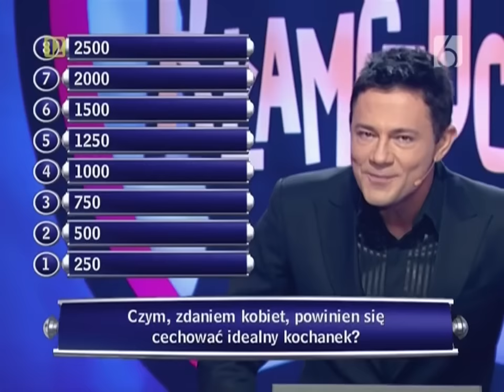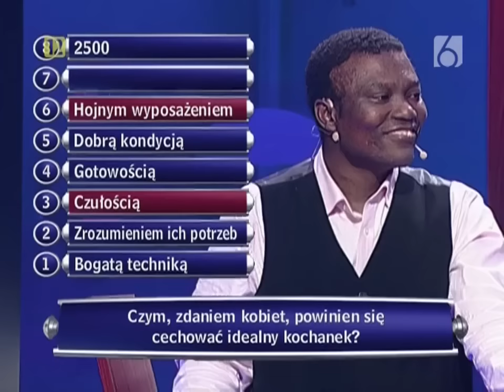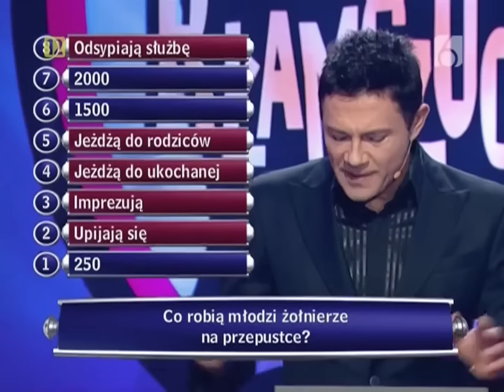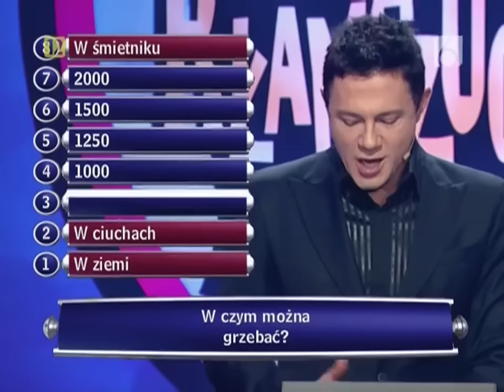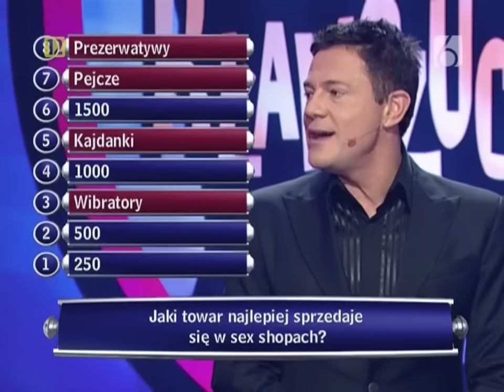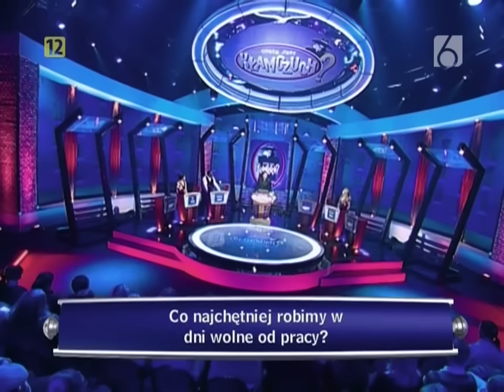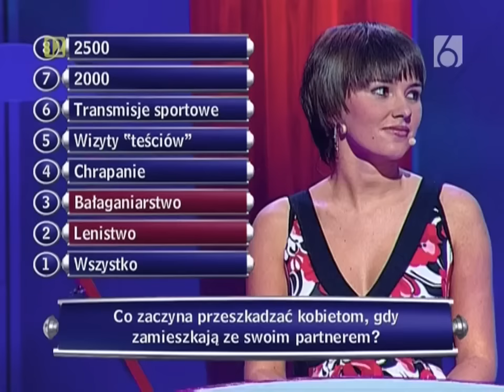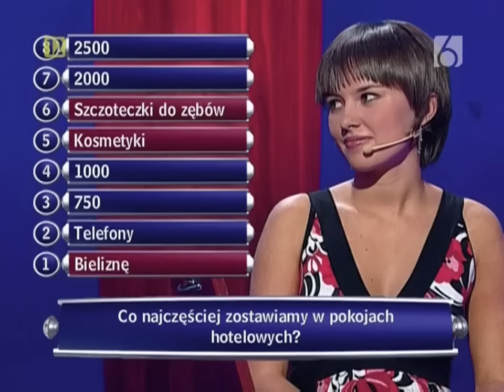Kłamczuch odc. 15 (odcinek z Solomonem)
Dzisiaj dotarła do mnie informacja, że główny bohater odcinka, Solomon, nie żyje. Niech spoczywa w pokoju. [*]

Po długich namowach postanowiłem wrzucić kolejny odcinek. Jest to jeden z moich ulubionych :)

Emisja (powtórkowa, z której nagrałem program) w TV: 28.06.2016
Premiera: 2008

Kłamczuch krzysztof ibisz gdzie jest kłamczuch solomon dogbe Kłamczuch krzysztof ibisz gdzie jest kłamczuch solomon dogbe Kłamczuch krzysztof ibisz gdzie jest kłamczuch solomon dogbe